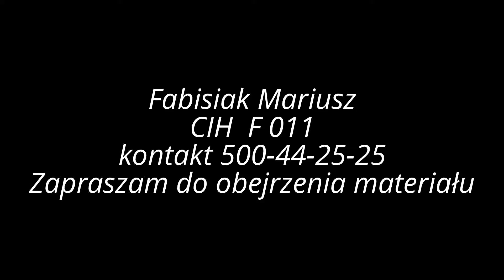Gołąbki Diamentowe-odc.7/2013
Gołąbki Diamentowe-kilka ujęć z woliery .Hod.Fabisiak Mariusz kont:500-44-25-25.